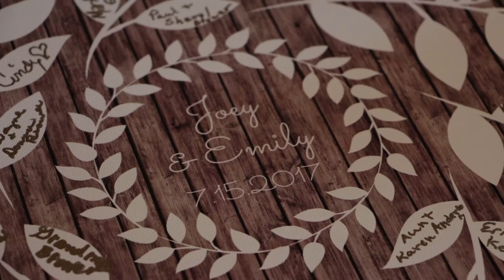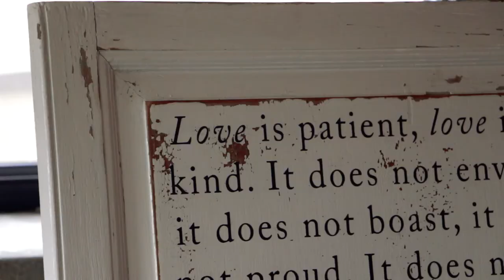Emily & Joey Brower's Wedding | July 15, 2017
A recap of Emily Stevens and Joey Brower's wedding day on June 15, 2017